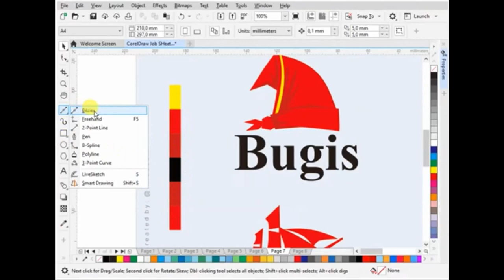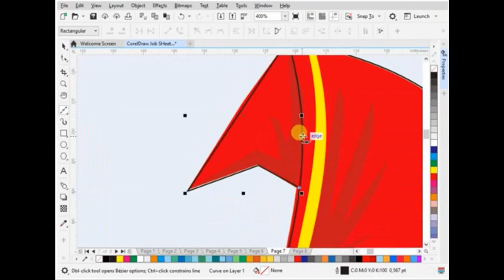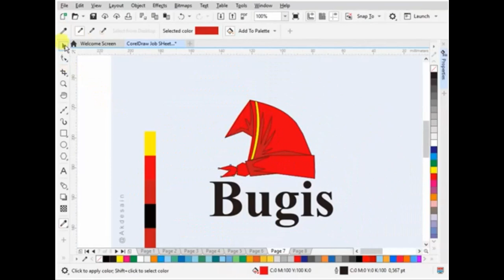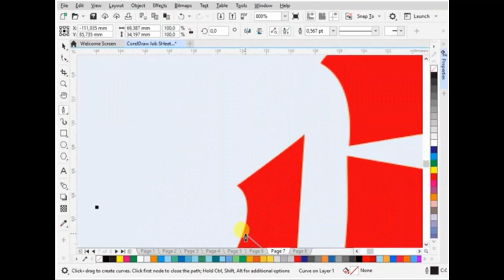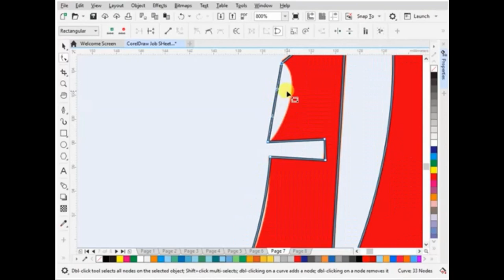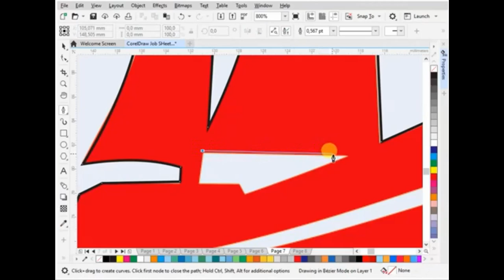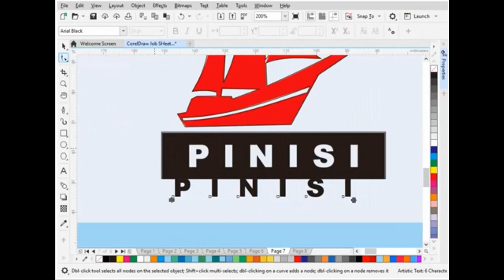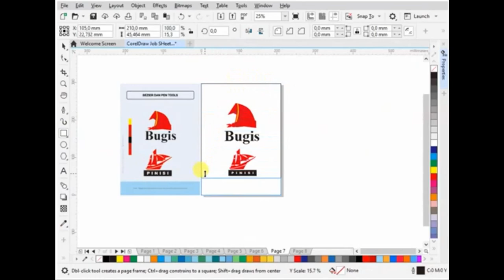Bezier and Pen tool | CorelDraw Tutorial